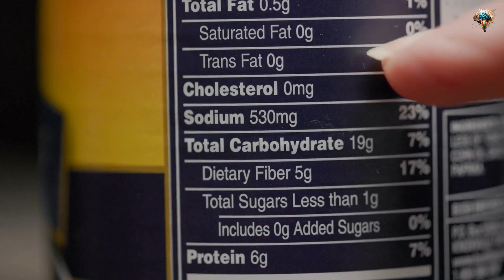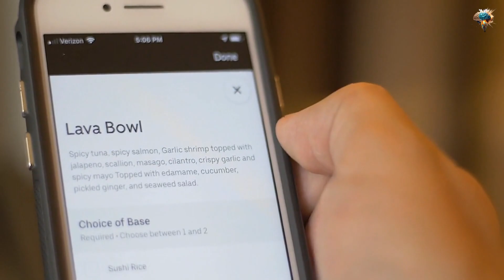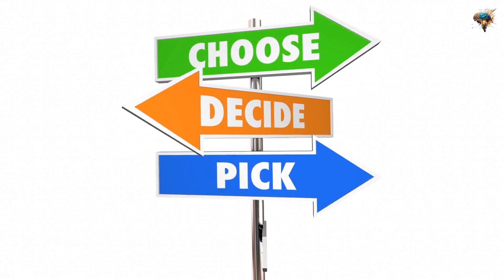From Low-Carb to Plant-Based: The Science of Popular Diets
From Low-Carb to Plant-Based: The Science of Popular Diets | Exploring the latest health and wellness trends.

Are you curious about the newest diet trends and how they can impact your health and wellness? Join us in this informative video as we dive deep into the science behind popular diets. Discover the benefits and drawbacks of plant-based diets, including vegan, vegetarian, and flexitarian approaches. Compare and contrast the principles and benefits of low-carb diets, such as the keto and Atkins diets, and learn how to maintain a healthy and balanced approach to eating. Explore the trend of intermittent fasting and the potential benefits of this eating pattern, including weight loss and improved blood sugar control. Dive into the world of functional foods and learn how to incorporate them into your diet to support your overall health and wellness. Finally, we'll compare and contrast low-calorie alternatives to popular food and beverage choices, such as Diet Coke and Coke Zero, and provide tips for making informed choices about low-calorie options. Take advantage of the latest health and wellness trends! Let's explore the science of popular diets together and find the best approach for our unique needs and goals.

Timestamps:
00:00 Introduction
01:17 Plant-based diets
04:05 Low-carb diets
06:34 Intermittent Fasting
08:30 Functional Foods
10:10 Low-calorie alternatives
12:45 Conclusion